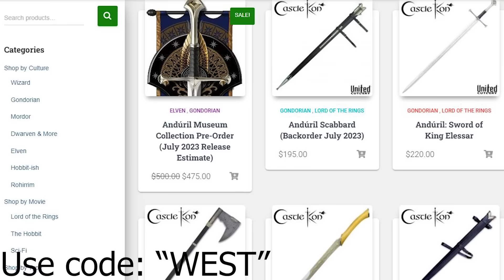What If Isildur Had Survived (with the One Ring)? Theory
Isildur’s loss of the One Ring and tragic end by the arrows of the Orcs in the waters of Anduin was a tragedy, and set much of the Third Age in its place. However, what if Isildur had survived and maintained possession of the One Ring? As always, a great thanks to the online artists whose visual works made this video possible! If you are one of the artists, please let me know and I will post your name and a link to your work in this description!

Zoomi
Andrew Carlisle
Moon Viper
Theodore
Robert Bogue
Kings Wild Project
Bryan Garwood
Anthony Harmon
Arthur
Blair Scouten
Merlin
Elizabeth Calvert
John Hume
Maz Gibs
merten
Peter Sheppard
Rhys Jenkins
Sam mcbee
April Green
Brent Paredes
Chiara Siaset
Corwin Nemeth
Dale Starbuck
Helko
Jpcjr
Matthew Jacoby
Matthew Rivas
Memory Troll
Peter DeVault
Psynexus
Susan Henry
Tobias Göldner
Van Hardison, PhD
metalguy87
Saoirse Rose
NicthevikTv
Marc
Paul Leone
theo
Jake Pedsneuro
Inge Marie Schmidlin
theo
Mason Mathias
Estellise
Ashley Dilley
Tyler Lund
Bryan Sowder

Many related and/or used art come from these artists and sources:
Ralph Damiani: